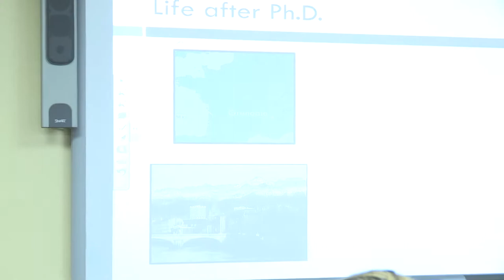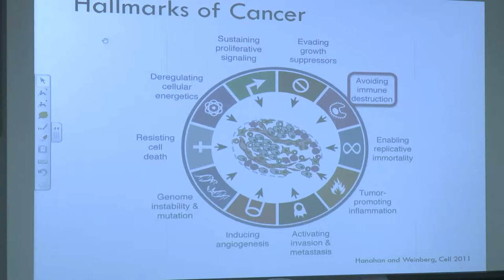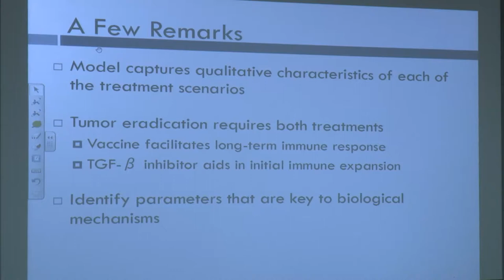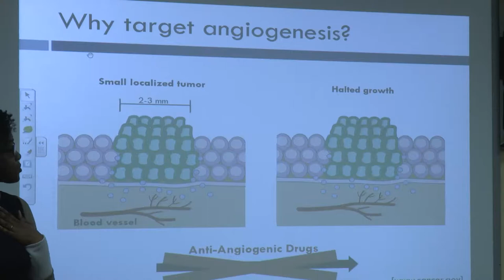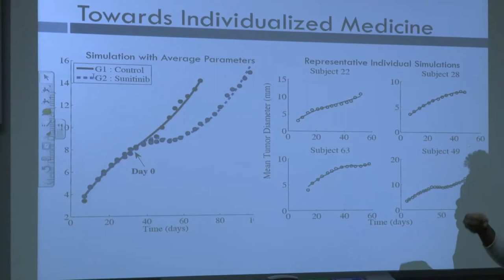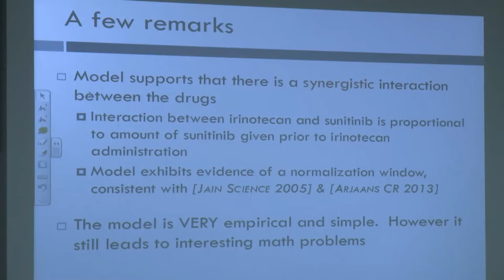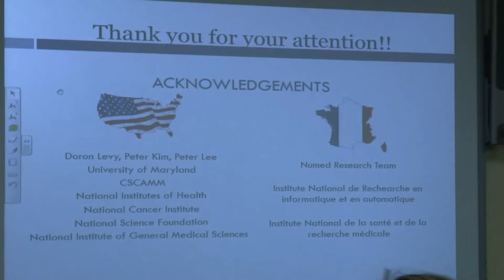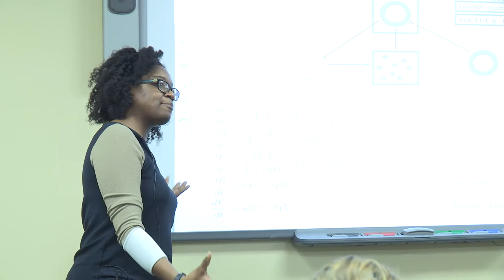MIMSS Talk: Dr. Shelby Wilson (February 23, 2017)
Minority in Mathematics Speaker Series hosted Dr. Shelby Wilson (Assistant Professor from Morehouse College) to present on "A Quest to Cure Cancer with Math". Dr. Wilson presented her research to USMA faculty and cadets.